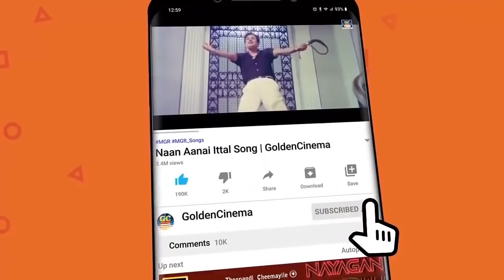பழைய நினைவுகளை அசைப்போடும் சுகமான TMS காதல் பாடல்கள் | T.M.Soundarajan Kadhal Padagal | TMS Hits HD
00:09 நான் ஆணையிட்டாள்
04:45 கண் போனபோக்கிலே
10:25 நினைத்ததை நடத்தியே முடிப்பவன்
16:20 எனக்கொரு மகன் பிறப்பான்
20:13 கடவுள் இருக்கின்றான்